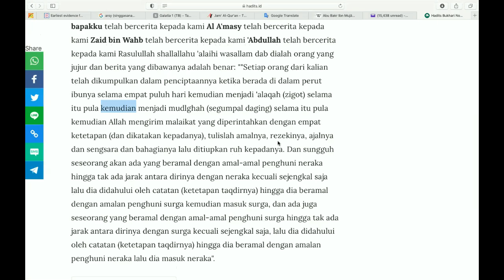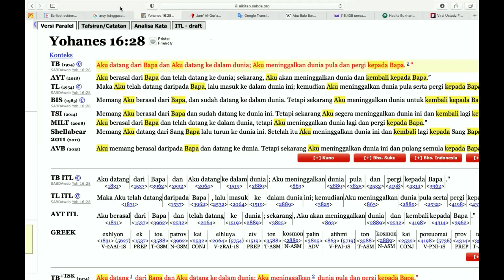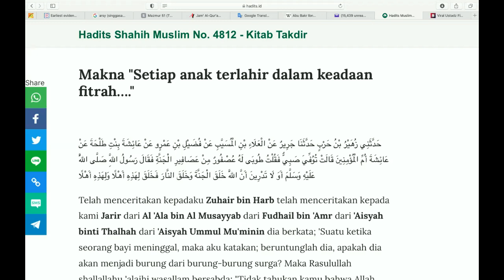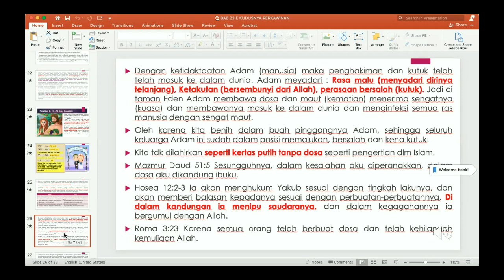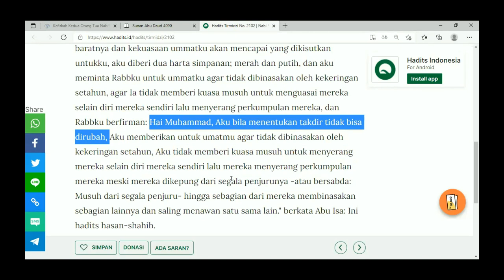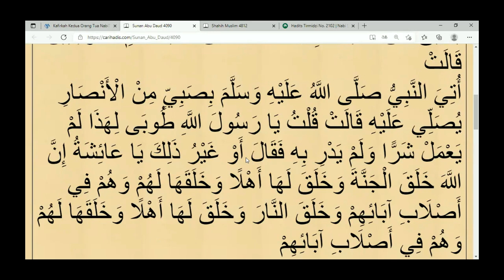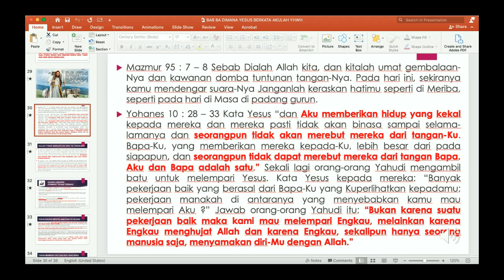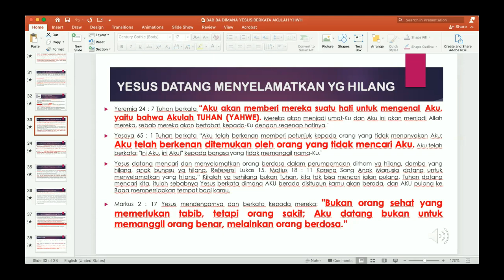TAKDIR & KESELAMATAN DALAM AJARAN ISLAM (QURAN DAN HADIST) BAGIAN 1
Kristen tidak mengenal ajaran 'Takdir' seperti dalam ajaran seberang. Pada sesi ini, erben dan team apologet Kristen membahas topik tetang dosa, keselamatan dan doa dalam Islam dan dikomparasikan dengan ajaran Alkitab dan Iman Kristen.